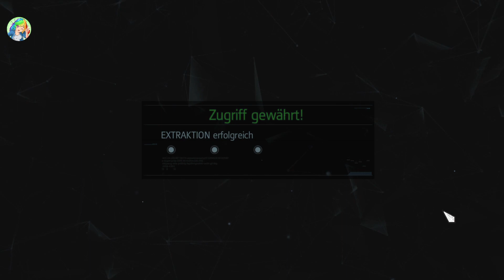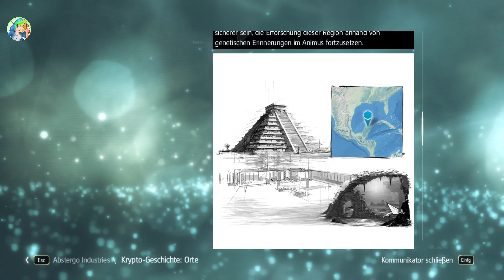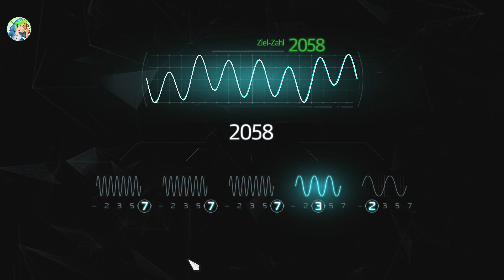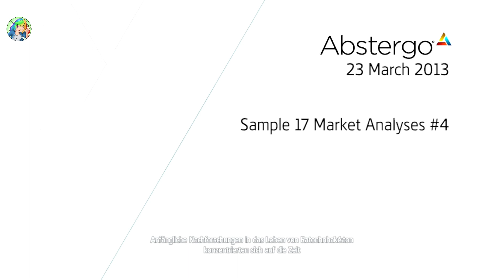Assassins Creed 4 Black Flag - Deutsch - S01E84 - Wiedersehen - Let’s Play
Wir schreiben das Jahr 1715. Piraten herrschen über die Karibik und haben dort ihre eigene, gesetzlose Republik gegründet, in der Korruption, Gier und Grausamkeit an der Tagesordnung sind.

Einer dieser Gesetzlosen ist der ungestüme, junge Kapitän Edward Kenway. Sein Streben nach Ruhm, hat ihm zwar den Respekt von Legenden wie Blackbeard eingebracht, doch zog es ihn auch in den uralten Konflikt zwischen Assassinen und Templern hinein. Einen Konflikt, der alles zerstören könnte, was die Piraten aufgebaut haben.

Willkommen im Goldenen Zeitalter der Piraterie!

Titel: ASSASSINS CREED IV: Black Flag
Genre: Adventure
Entwickler: Ubisoft Montreal
Publisher: Ubisoft